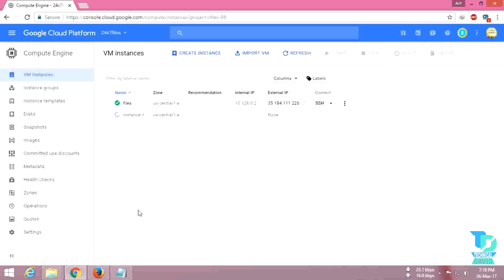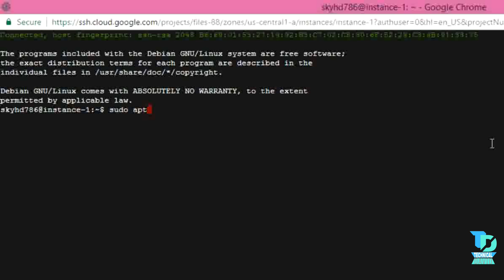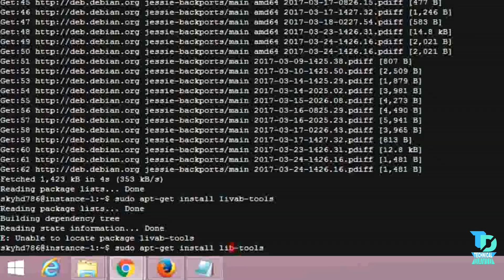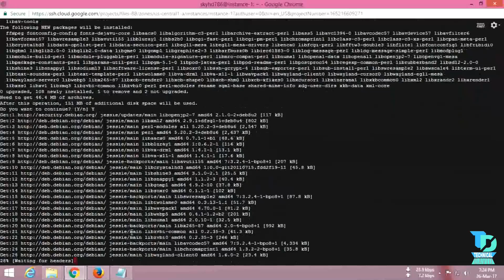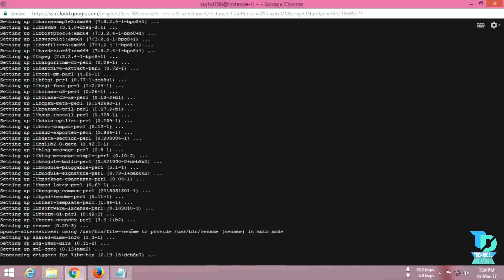How to install ffmpeg in debian on Google Cloud Platform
How to install ffmpeg in debian on Google Cloud Platform Hindi

Type command below:

step 1: sudo apt-get update

step 2: sudo apt-get install libav-tools

step 3: sudo apt-get install ffmpeg